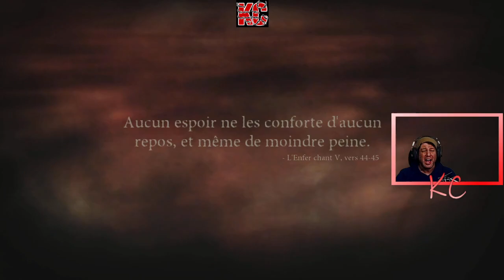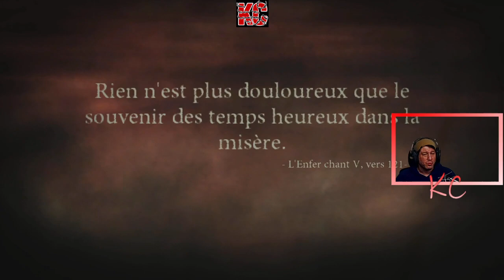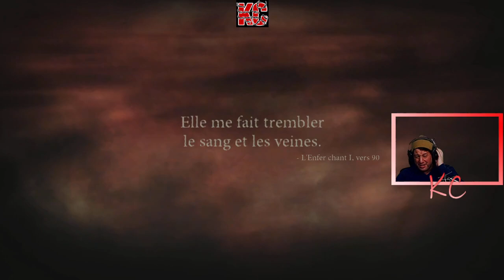Dante's Inferno Live Gameplay Épisode 02 Fr Karibou Canadien